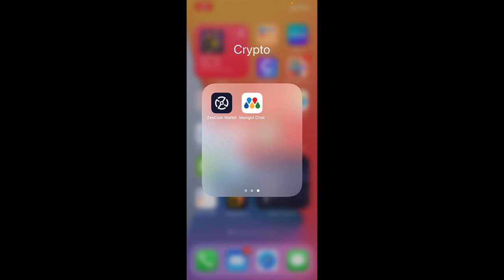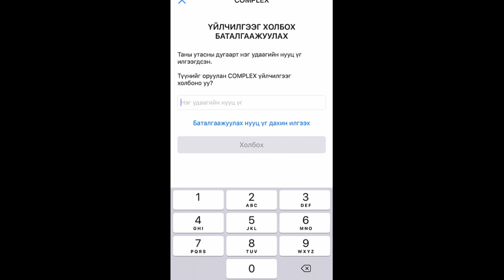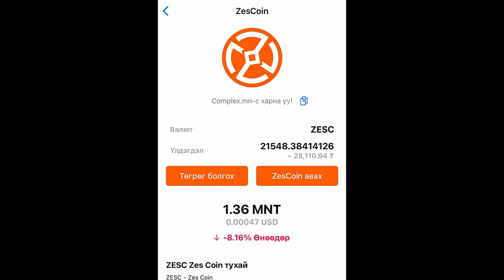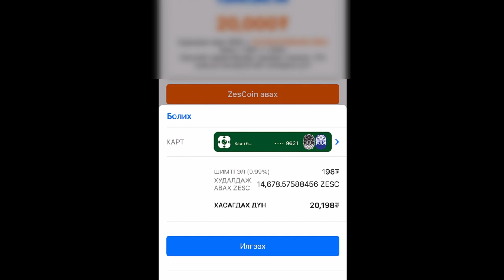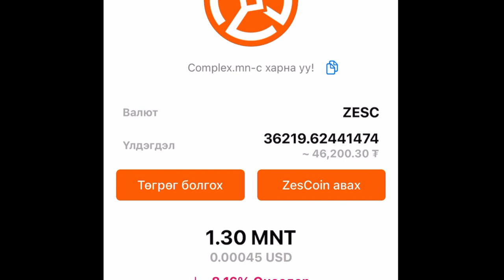Зэс Койн (ZESCOIN) - Хэрхэн худалдаж авах вэ?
MongolChat аппыг ашиглаж хэрхэн ЗэсКойн худалдаж авах заавар